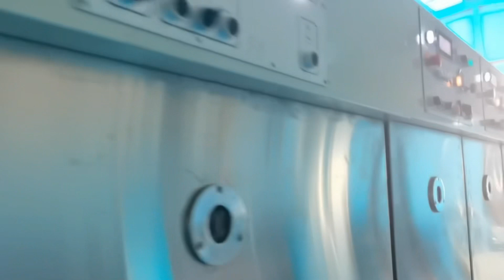Venta de máquina Marca APSTAR MODELO HG 1228 Flexo 5 colores Suaje Rotativo AÑO 2012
Central Pack Maquinaria

Venta de máquina Marca APSTAR
MODELO HG 1228
Flexo 5 colores Suaje Rotativo
Medida 1200 x 2800
Con stacker Vibratorio
AÑO 2012
Transferencia de Vacío